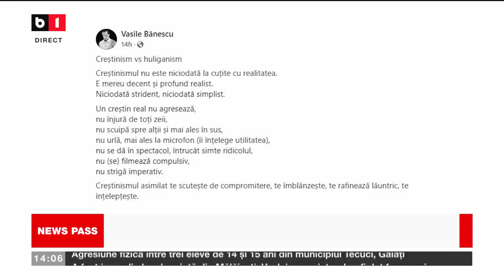NEWS PASS CU L. CHIRIAC. BANCA MONDIALĂ DĂ DE PĂMÂNT CU GUVERNUL.ACUAȚII GRAVE LA SPIT. MILITAR P2/3